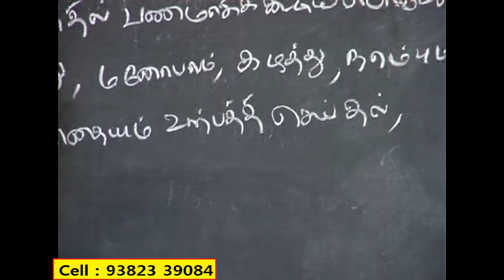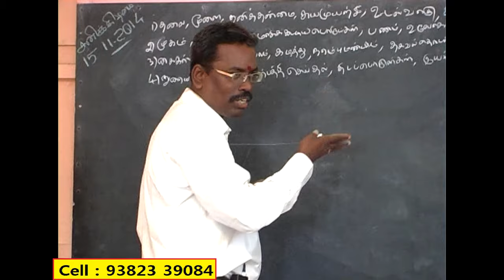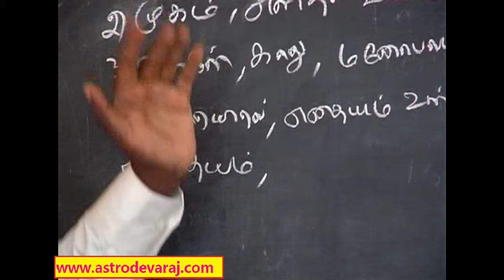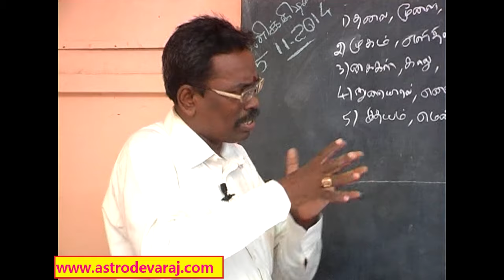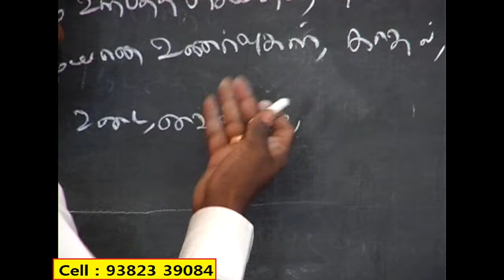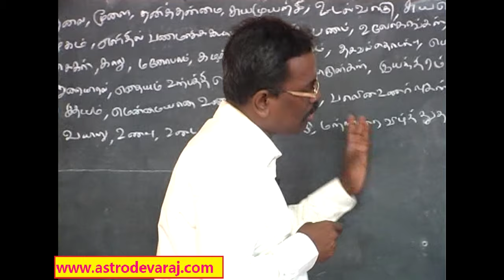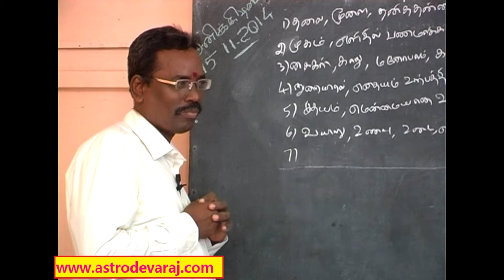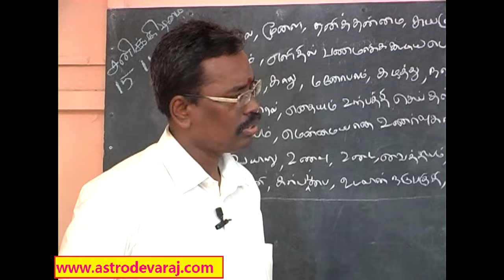004, BASIC KP ASTROLOGY CLASSES IN CHENNAI , KP Astrology In Tamil, Website